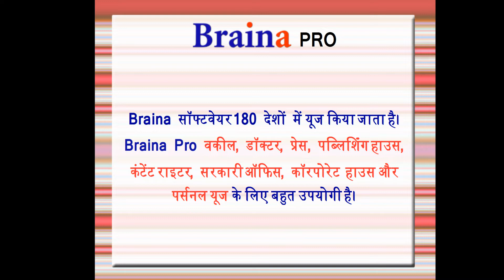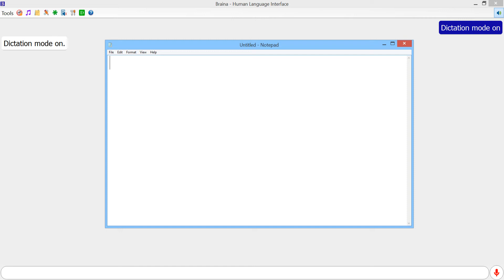हिंदी में बोलकर टाइप करें। Hindi Dictation Software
Braina Pro डिक्टेशन सॉफ्टवेयर यूज करके आप आसानी से किसी भी सॉफ़्टवेयर जैसे की माइक्रोसॉफ्ट  वर्ड (MS Word), नोटपैड, email, Excel इत्यादि  वेबसाइट पर हिंदी में बोलकर टाइप कर सकते हैं।

You can also convert your speech to text in English, Marathi, Gujarati, Bengali, Kannada, Malayalam, Tamil, Telugu and 90 other international languages using Braina Pro voice typing software.